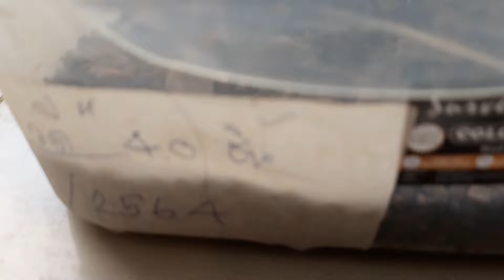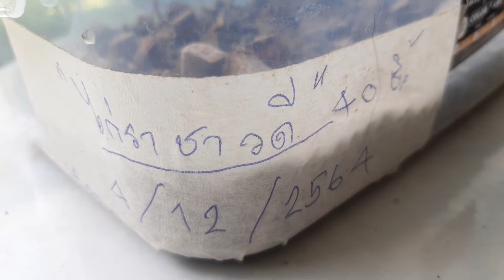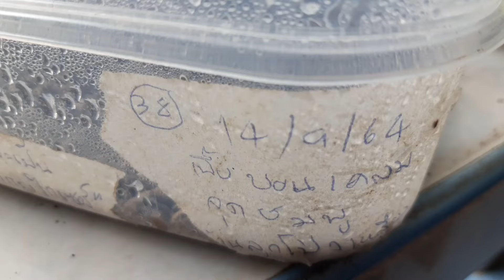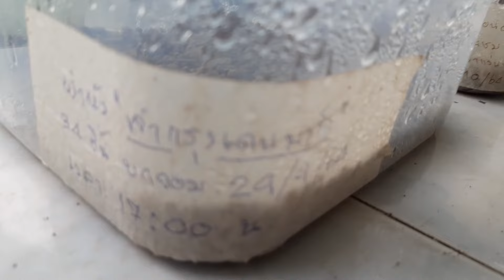Ep.134 เดือนเดียวจากหนึ่งกลายเป็นสิบๆต้น อัพเดทการเพิ่มจำนวนต้นบอน บอนดำสตูล ไก่ราชาวดี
Ep.134 เดือนเดียวจากหนึ่งกลายเป็นสิบๆต้น อัพเดทการเพิ่มจำนวนต้นบอน บ้านสวนลุงติ่งพัทลุง บอนดำสตูล ไก่ราชาวดี ผ่าหัวบอนสีทำจำนวน การขยายพันธุ์บอนสี ดูEp103จบผ่าหัวบอนสีรอดชัวร์ๆ วิธีการผ่าหัวบอนสีแบบละเอียดทุกขั้นตอน ผ่าหัวบอนสีวิธีนี้รอดจำนวนมาก ใช้หินภูเขาไฟเบอร์00รองก้นกล่องอบควบแน่น อัตราการงอกสูง ชิ้นผ่าไม่ขึ้นรา ไม่เน่า รากงอกเดินดี ต้น ใบ แข็งแรง ลองดูนะครับ

บอนสีไก่ราชาวดี บอนสีในตระกูลไก่ ที่มีความสวยงามมากๆ บอนสีโบราณ ใบไทย ใบเขียวกัดสีจุดชมพูขาว ยิ่งโตยิ่งสวย บอนสีไก่ราชาวดี น่าสะสมมากๆ

Ep.103 การขยายพันธุ์บอนสี ดูจบผ่าหัวบอนสีรอดชัวร์ๆ วิธีการผ่าหัวบอนสีแบบละเอียดทุกขั้นตอน ผ่าหัวบอนสีวิธีนี้รอดจำนวนมาก ใช้หินภูเขาไฟเบอร์00รองก้นกล่องอบควบแน่น อัตราการงอกสูง ชิ้นผ่าไม่ขึ้นรา ไม่เน่า รากงอกเดินดี ต้น ใบ แข็งแรง ลองดูนะครับ